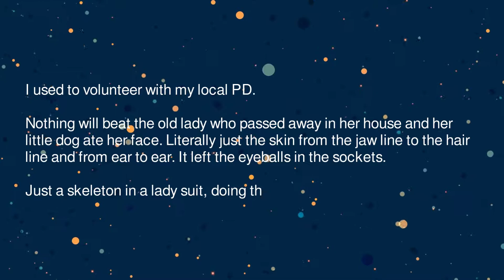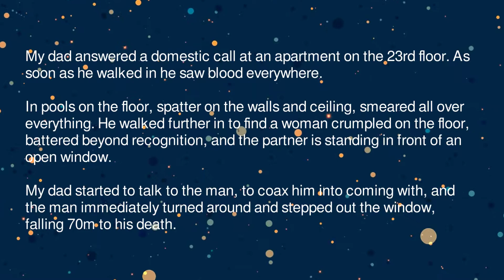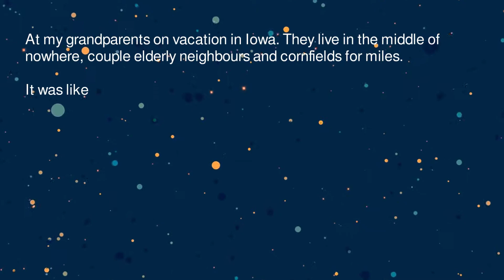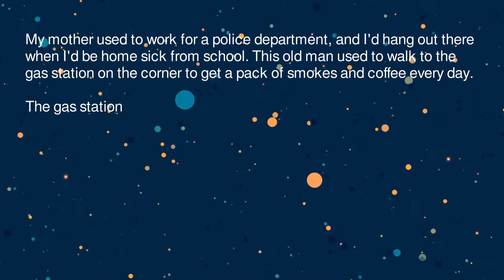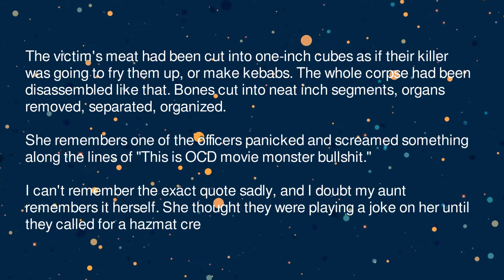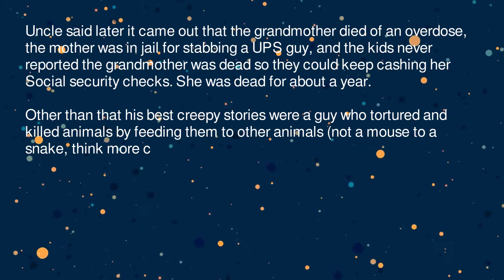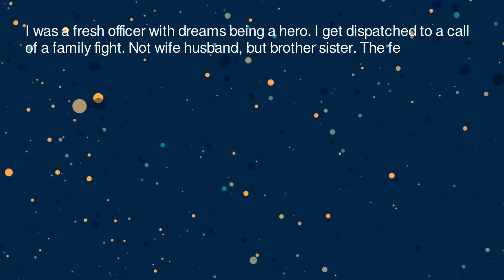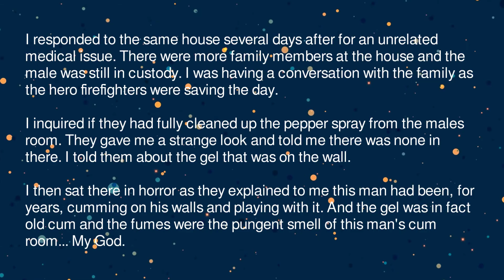Cops Tell Us Their Creepiest House Search Experiences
Cops of Reddit. What's the creepiest thing you've found during a house search?

An Ask Reddit thread from User- u/[deleted] in r/AskReddit SubReddit.

Share your opinions and your thoughts on this Reddit post in the comments section and support the original writers with upvotes.

Track: Maestro Tlakaelel
Artist: Jesse Gallagher